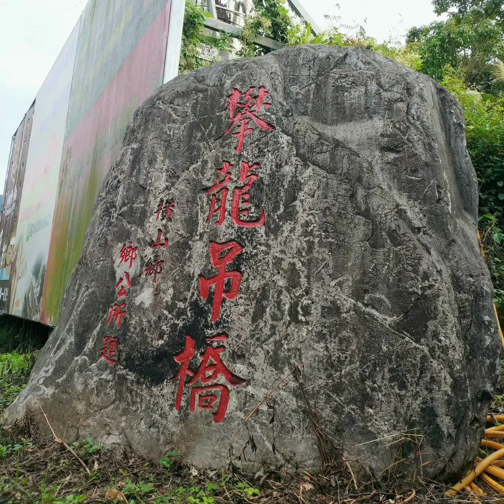2020/10/24新竹橫山鄉，尖石鄉一日遊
錦屏美人湯，攀龍吊橋